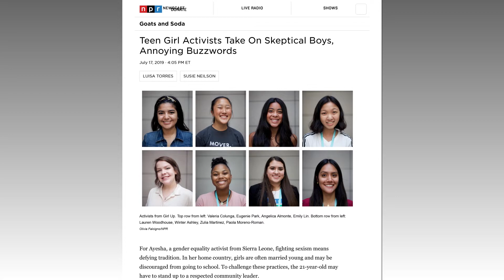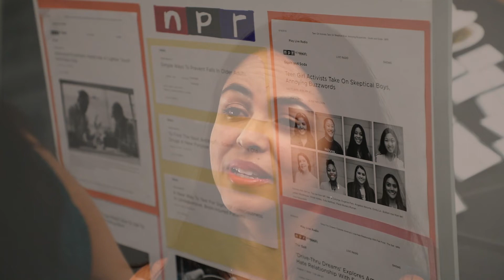Afterword: 2019 Mass Media Fellow Luisa Torres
Luisa Torres was a 2019 Mass Media Science and Engineering Fellow who spent her summer at NPR. She spoke with us before and after her fellowship. For more information on Luisa and the other fellows, please